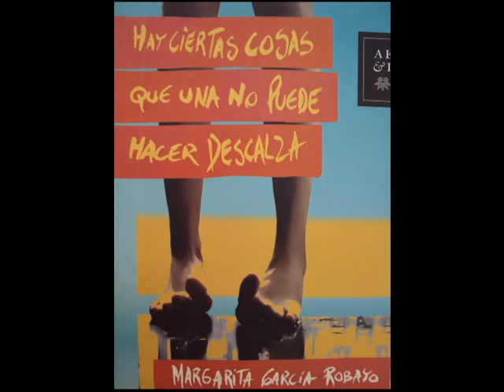Hay ciertas cosas que una no puede hacer descalza - capìtulo 7 (Beatriz)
Forma musical libre inspirada en el capítulo 7 de la novela "Hay ciertas cosas que una no puede hacer descalza". La forma es incidental e intenta visualizar únicamente los pasajes de Beatriz en su día agitado.

La novela de Margarita García Robayó es tan visualmente rica que la composición se hizo muy fácil, más no la grabación y los tiempos para esta, disculpa la demora Margarita.